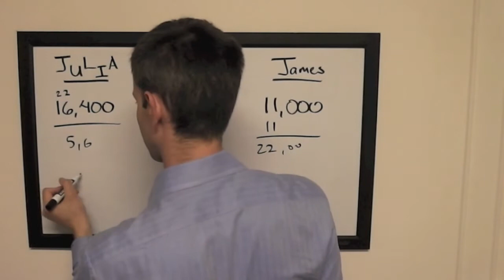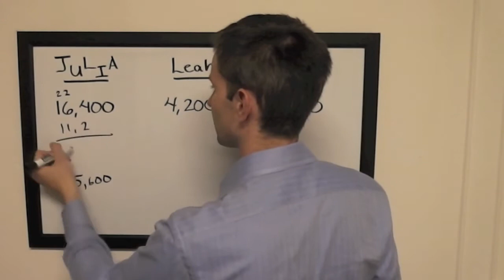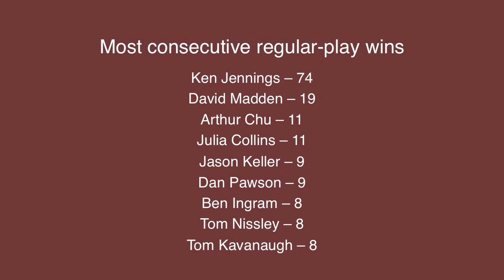The Final Wager - Monday, May 19, 2014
2003 Jeopardy! College Champion Keith Williams breaks down the wagering for the match that first aired Monday, May 19, 2014.